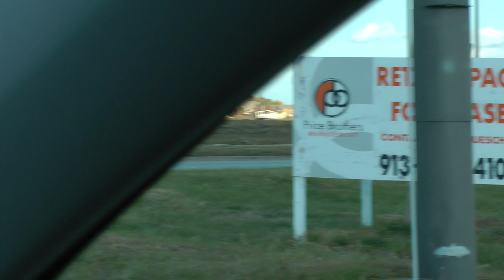driver view hunt for colorful fall leaves in south Johnson County, Kansas 11/1/13 (1 of 2)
This is part 1 of 2 of a driver's view of our 11/1/13 long drive on a Friday afternoon through south Johnson County looking for colorful fall leaves. Although, we did see some gorgeous leaves, overall the leaf color was not quite as good as we were hoping. However, I also realized the parts of South Johnson County we drove through are some of the ones under the great development pressure and this is a view of what Ridgeview south to 159th, 159th Street east from Ridgeview to Pflumm, and then Pflumm and/or  Lackman north back to 83rd looked like back in 2013 as compared to now. I'll bet there's way more development on Pflumm and Lackman south of College Boulevard than in 2013. Just realized I had this footage or would have posted sooner, although as it turns out maybe it's better to be posting now for those interested in it used to look.